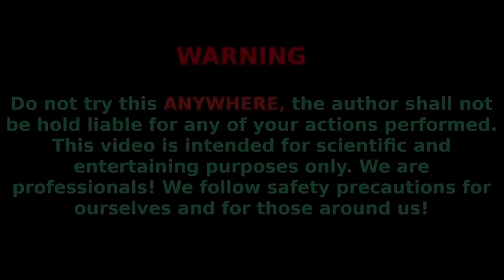EXPERIMENT : Saws Instead Of Wheels On a Radio-Controlled Car | Сar On Ice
In this experiment, we took Radio Controlled Car and attached Saws . Do you think she was able to go on the ice and could she saw through it?